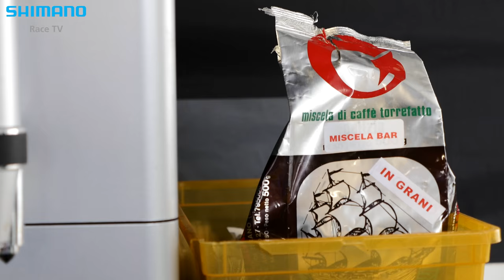All access with Ralph Näf - Inside the BMC Moutainbike Racing Team | SHIMANO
Ralph Näf of the BMC Mountain Bike Racing Team takes you behind the scenes of his teams set-up during world cups. Get to see where the mechanics do their work, what coffee the riders drink and where lunch is made. Oh, and Ralph has a special treat for teammate Lukas Flückiger...

We post unique videos from events and races, captured with our Shimano Sport Camera, and behind-the-scenes footage in collaboration with our sponsored teams, riders and events.